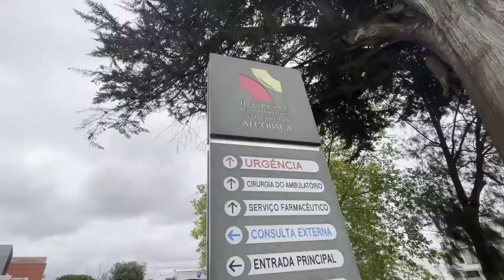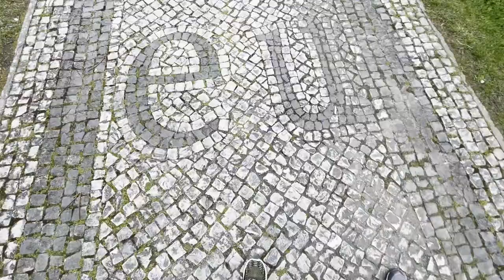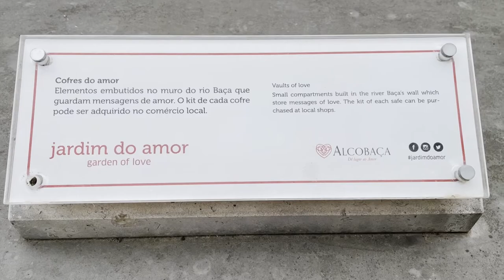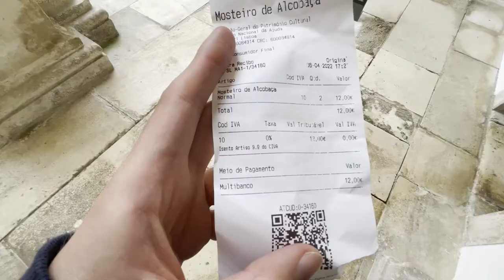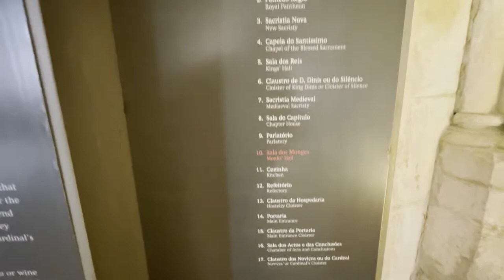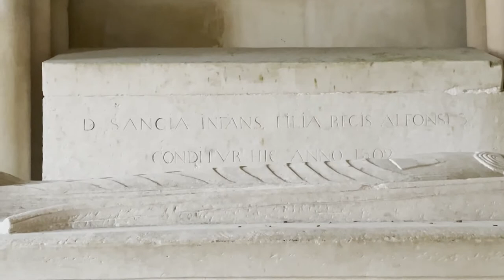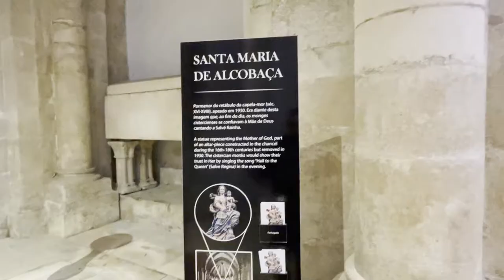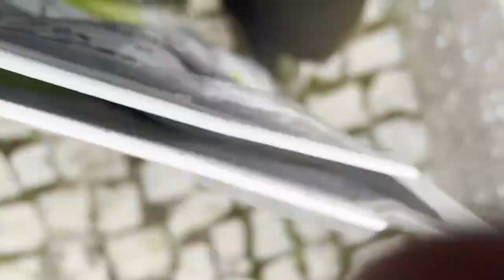Alcobaça vlog - This place is amazing! 🇵🇹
Ready for our Alcobaça vlog? We won't try to hide it: This place is amazing! Why? We'll tell you all about it in this extensive video about this wonderful town in Leiria, Central Portugal.

To be honest, we didn't expect much of Alcobaça. We had never heard of it and we didn't research it either before we visited. But how much can a small place somewhere between Caldas da Rainha and Leiria really offer, right? Well, Alcobaça proved us wrong and may well be called a hidden gem of Portugal :)

If you end up going to Alcobaça yourself, make sure you don't miss the amazing monastery!